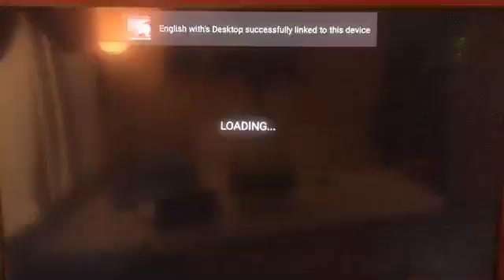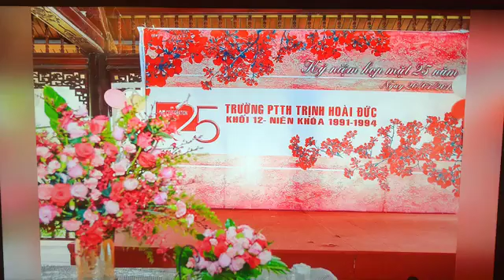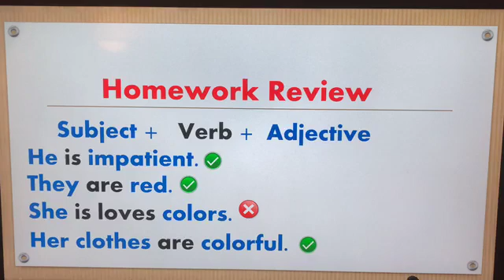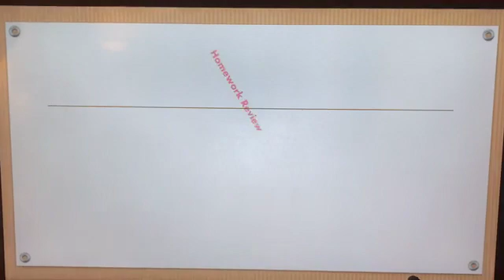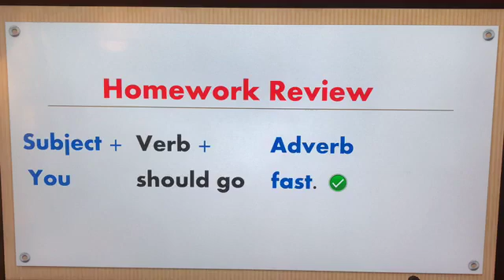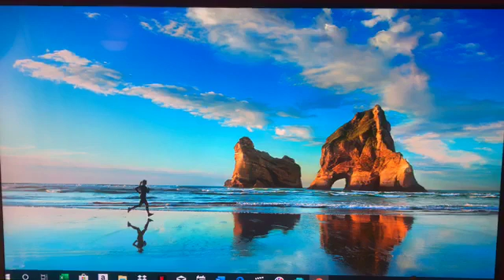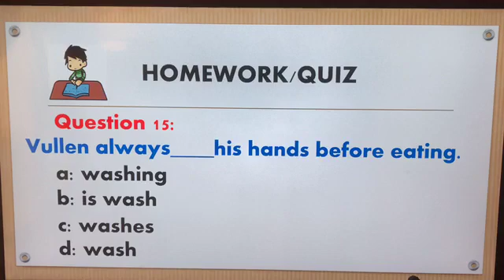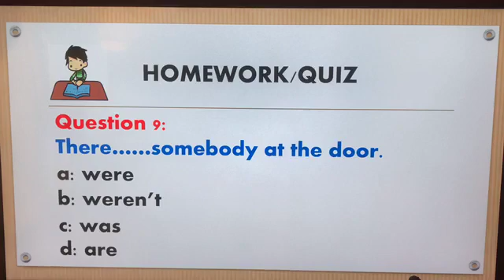KLWR2 4 First Homework Review with Students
In this lesson, I am going to explain and correct some o the mistakes from your turned in homework. I hope you enjoy the clip.